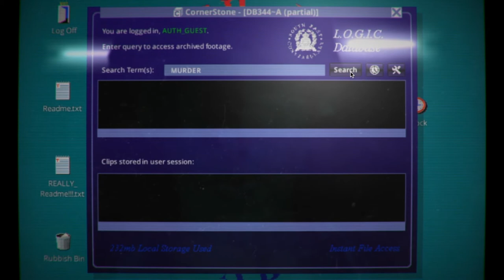Her Story | PLAYISM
Award winning ADV game "Her Story" available on Playism, Nov 18th.

Her Story is the critically acclaimed mystery game from Sam Barlow. Playing like an interactive true crime documentary, the game lets you go hands on with a police database full of live action video footage. It stars Viva Seifert, actress and one half of the band Joe Gideon and the Shark.

** Winner of 3 Bafta Awards, 2 IGF Awards, 3 GDC Awards, Best Narrative & Best Performance at The Game Awards 2015, The Grand Jury Award at IndieCade, Polygon's Game of the Year, SXSW Mobile Game of the Year, Webby Award for Best Mobile Game, 5 IMGA Awards and more! **

Her Story sits you in front of a mothballed desktop computer and logs you into a police database. Search through hundreds of video clips that cover seven interviews from 1994 in which a British woman is interviewed about her missing husband. Explore the database by typing search terms, watch the clips where she speaks those words and piece together her story.